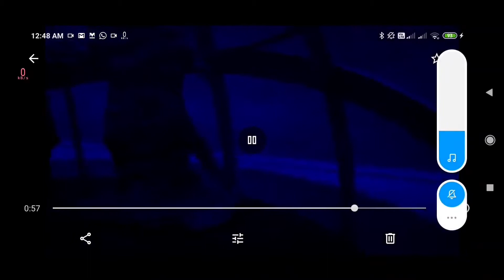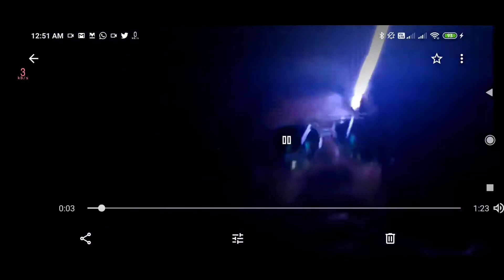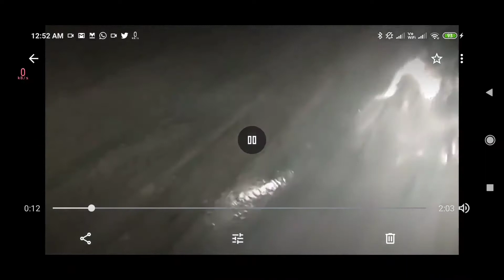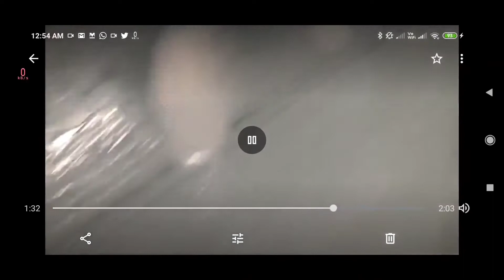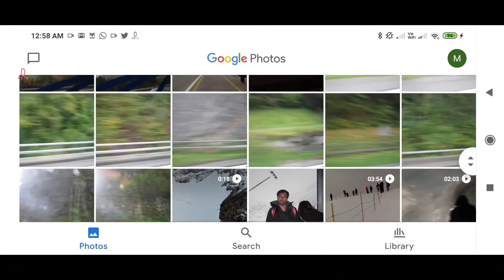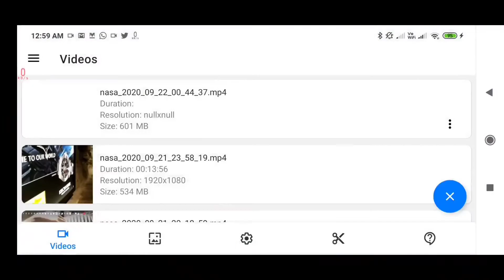Ice Palace - Jungfraujoch (ഐസ് പാലസ് - ജംഗ്ഫ്ര )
Ice Palace - Jungfraujoch
Hight -3571
Temperature -14
Oxygen - Low